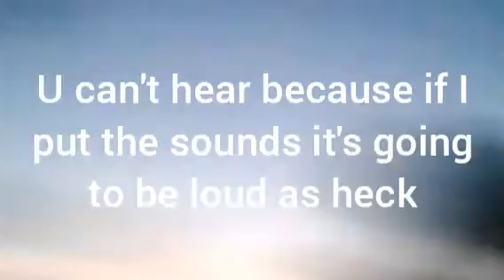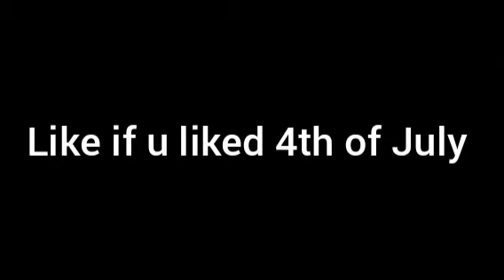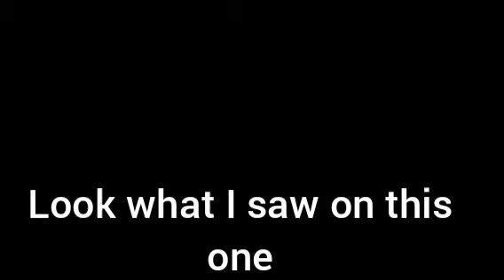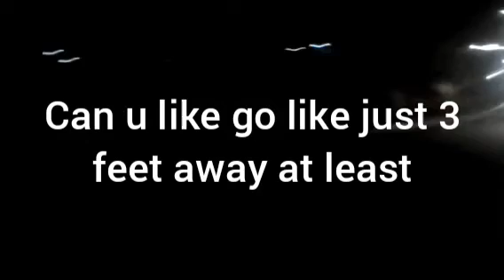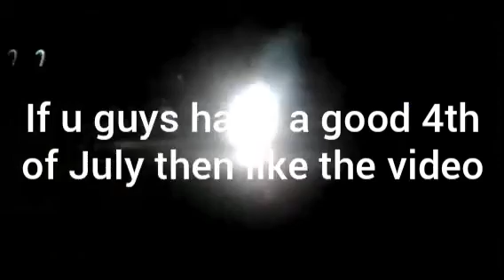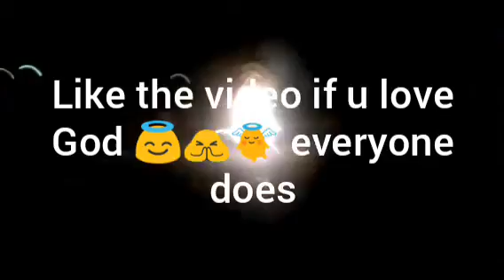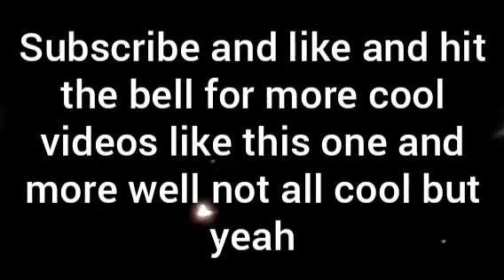Happy 4th of July 🎉🍻🎇 everyone